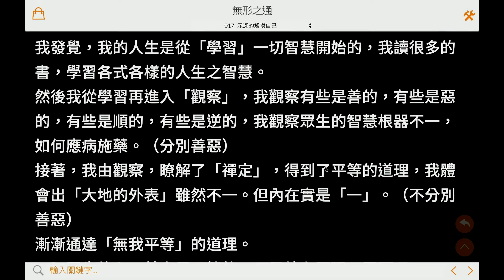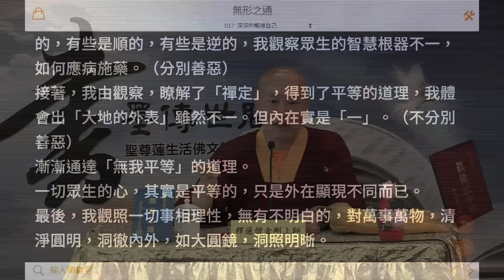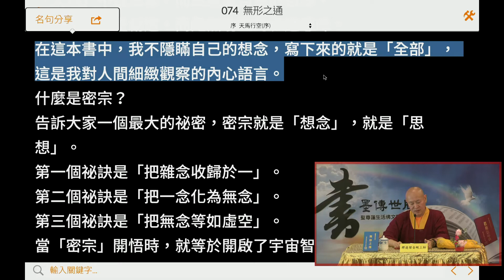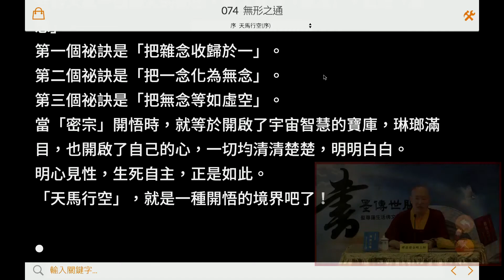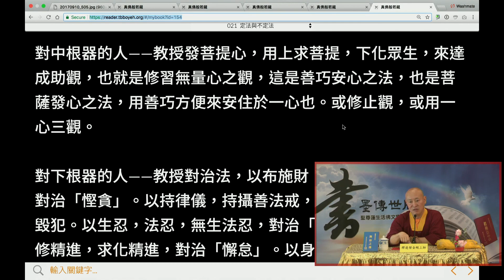2017年9月10日聖尊蓮生活佛盧勝彥文集讀書會-釋蓮僧上師主講-彩虹雷藏寺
2017年9月10日聖尊蓮生活佛盧勝彥文集讀書會-釋蓮僧上師主講-彩虹雷藏寺
導讀蓮生活佛廬勝彥文集第74冊「無形之通」